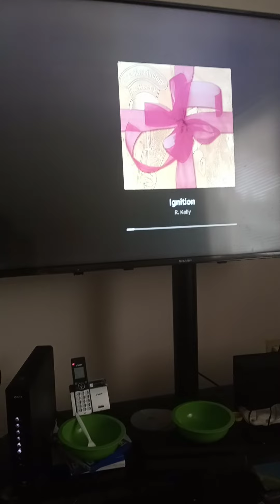May 27, 2022